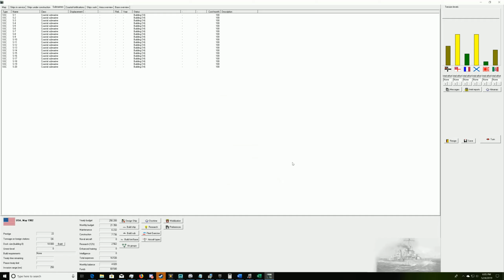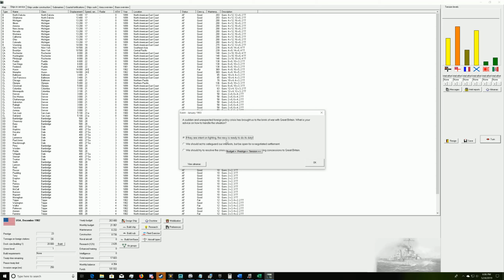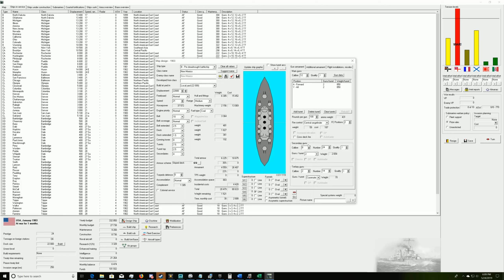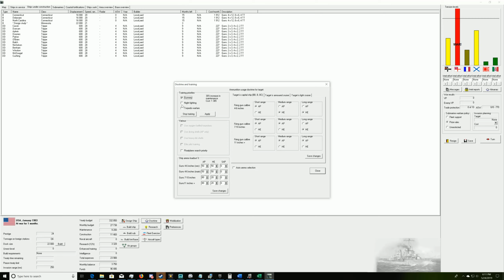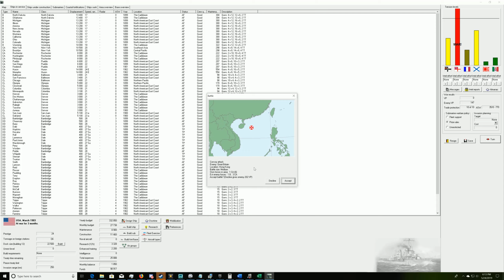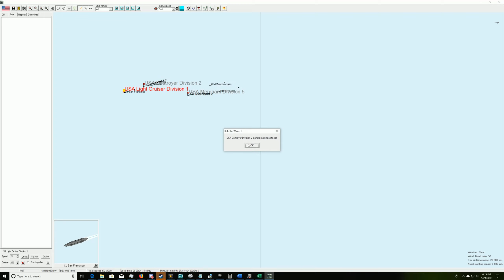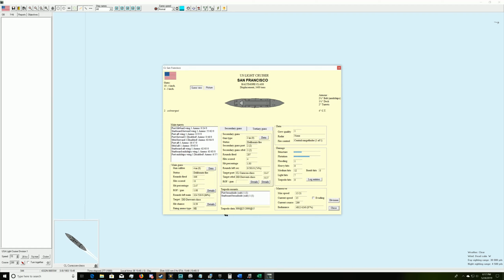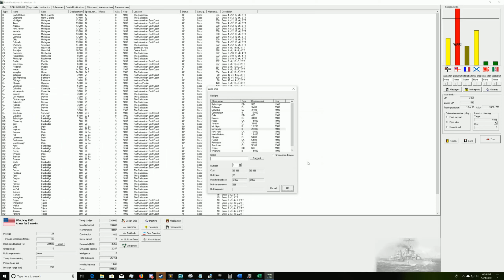Rule the Waves 2: Season 1: USA First Game, War with UK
Rule the waves two has been released. Join me for my American playthrough!